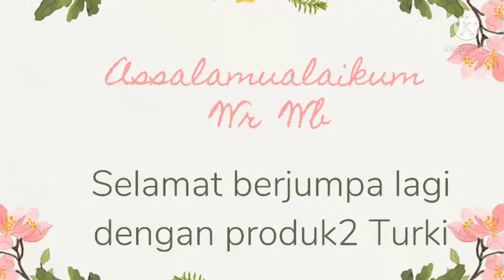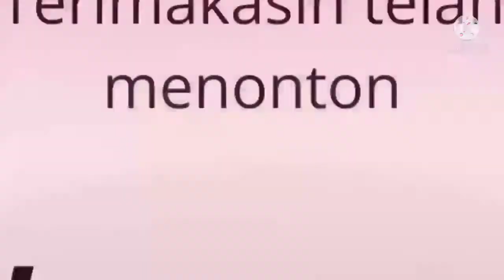Sajadah Turki part 2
Sajadah berasal dari Turki
Bisa dipesan, online
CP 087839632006